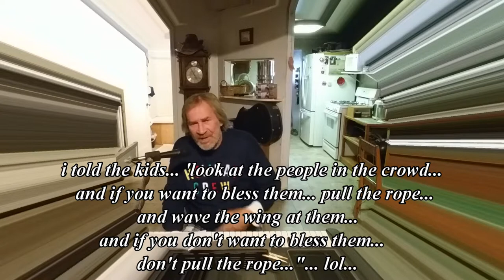practice for church special music (:~:)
i have to choose a song... perhaps you can help me decide...
7:00 peace and love
16:00 allah sha la na
22:50 one tin sold-dier